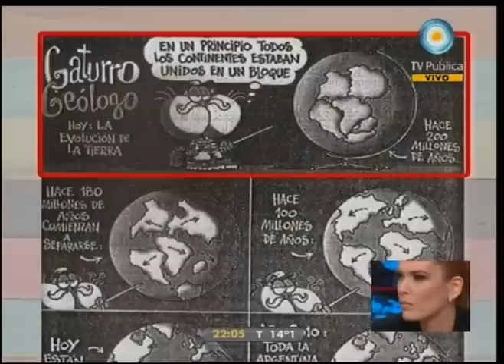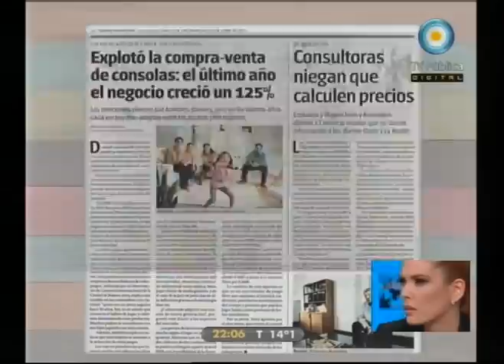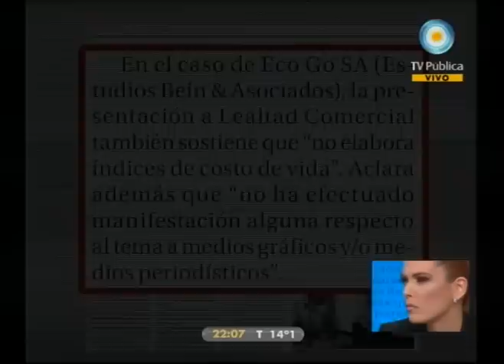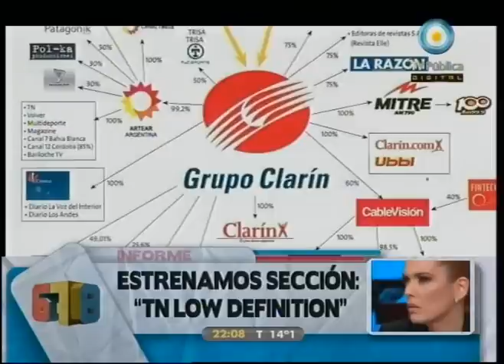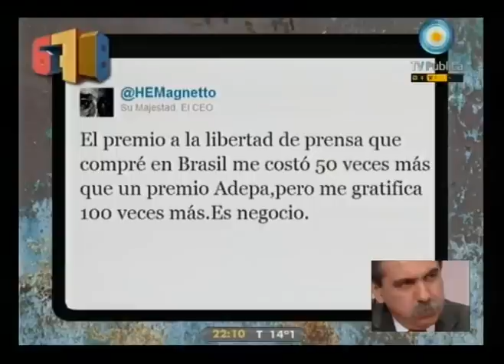678 - 01-06-11 (2 de 4)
El debate por la despenalización de la marihuana: la agresión física y verbal de Izaguirre que lo deja sin argumentos; debate sobre el rol de los intelectuales en la sociedad; estreno de sección: "TN Low Definition"; el lugar que los medios hegemónicos le darán al fallo de la Cámara de Casación Penal sobre el Caso Noble. Nos visitan la conductora Viviana Canosa y el Jefe de Gabinete Anibal Fernandez.